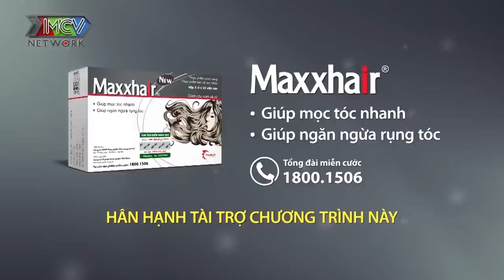HOTGIRL NGHỆ AN chưa một mối tình vắt vai khiến soái ca SÓC TRĂNG yêu ngay khi vừa kéo rào gặp mặt